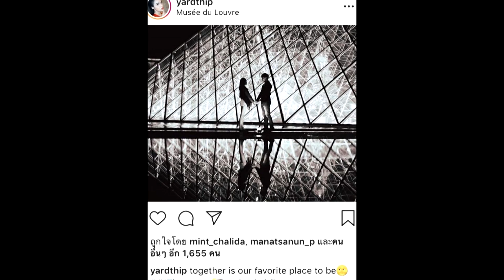นึกว่าพรีเวดดิ้งอีกคู่!! หยาด ปล่อยภาพสวีท โจ ครั้งแรก!